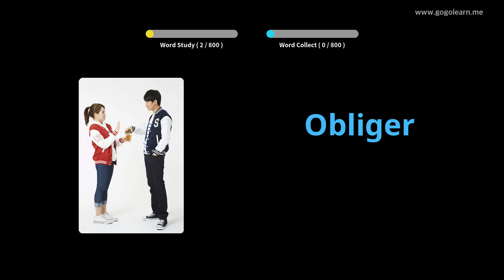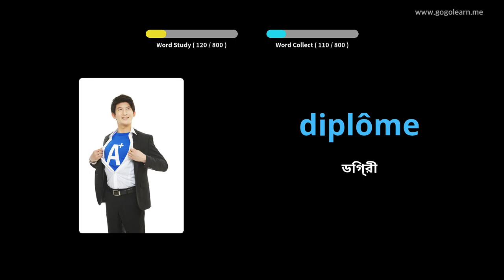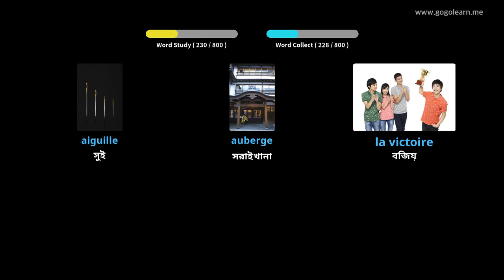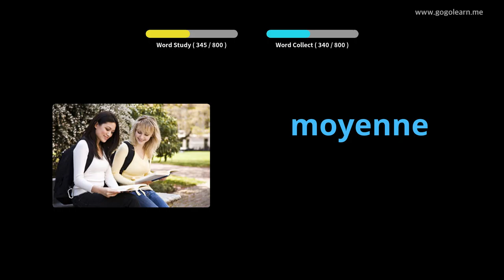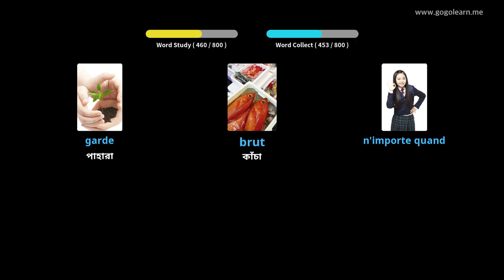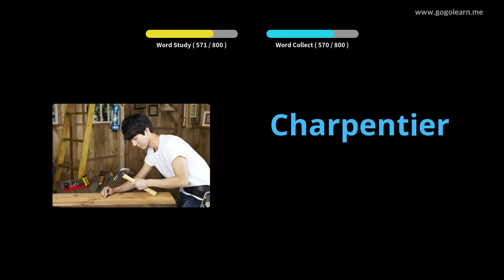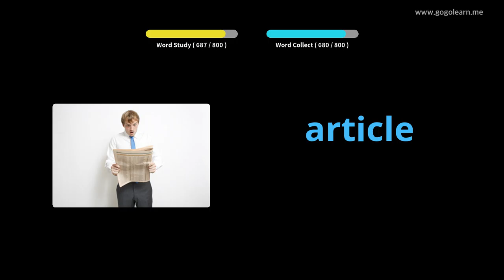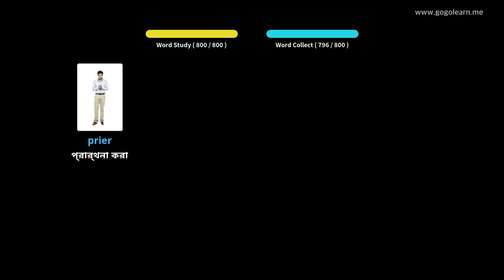ফরাসি ছবি সহ শিখুন | ফরাসি শব্দভাণ্ডার শোওয়ার সময় শোনা | Golearn